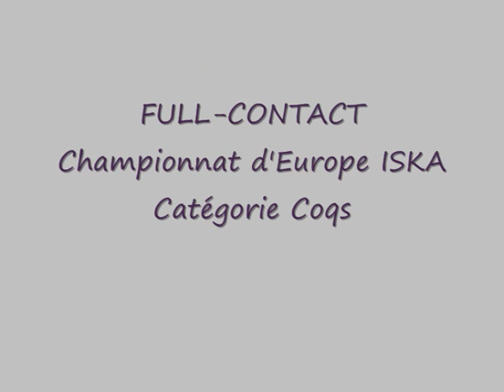DD SABATIER vs Paolo VILLANI Rounds 1 et 2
Championnat d'Europe ISKA